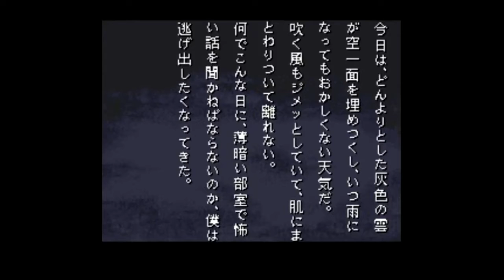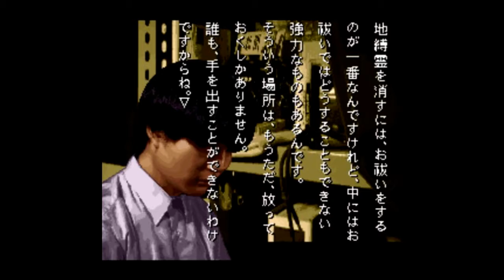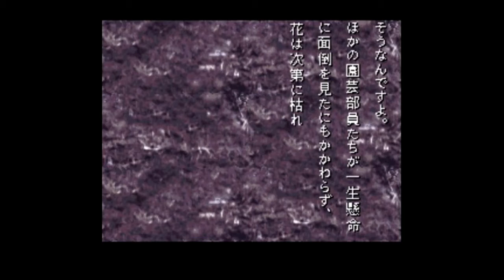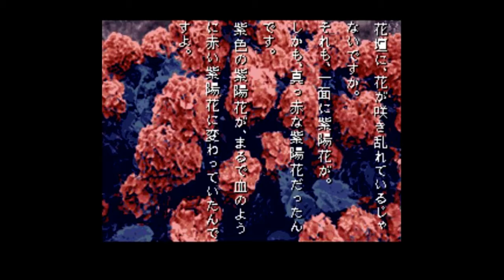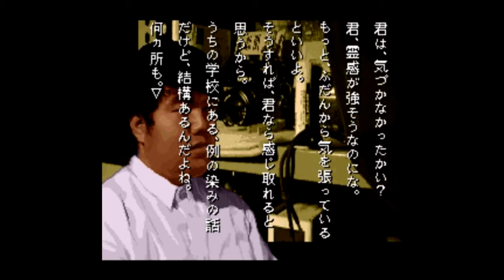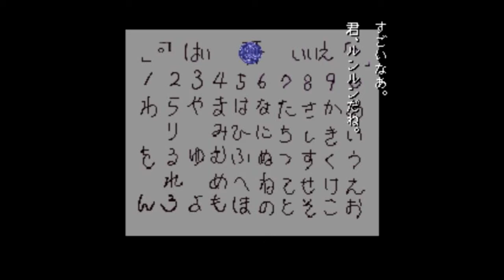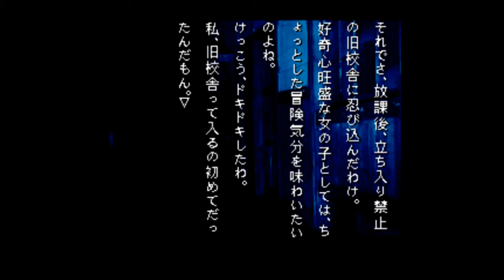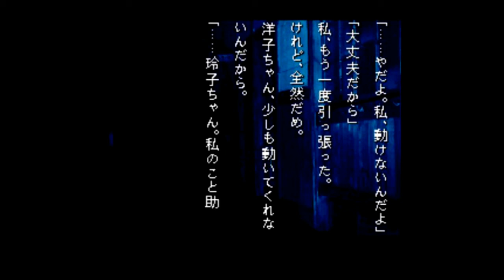#001 【学校であった怖い話】前編 殺●クラブとの戦い SF版【映画のように見るゲーム】～暑い日にどうぞ～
スーパーファミコンの学校のであった怖い話をまとめました！暑い日や暇潰しにどうぞ( ﾟ∀ﾟ)つ！

↓本チャンネルは扱うジャンルが広めなので専用にまとめた再生リストから見ることをおすすめします。(ゲーム系は下の方です)↓

【5分で寝れる 528hz睡眠用音源再生リスト 瞑想、集中等にも～ゲームを見ながらおやすみなさい～】

🎮️👇️ゲームストーリー再生リスト👇️🎮️

【龍が如く3ストーリーまとめ】
【龍が如く4ストーリーまとめ】
【幻想の輪舞ストーリーまとめ】
【天誅～紅～ストーリーまとめ】
【ディシディアファイナルファンタジー オープニングストーリーまとめ】
【龍が如く5ストーリーまとめ】
【天誅　参（3）】ストーリーまとめ
【金色ラブリッチェストーリーまとめ】
📺️長いCM(動物、感動系)まとめ📺️
【クロックタワー3ストーリーまとめ】
【ジョジョの奇妙な冒険～アイズオブベブン～ストーリーまとめ】
【東方紅舞闘Vストーリーまとめ】
【SFC ろくでなしBLUESストーリーまとめ】
【北斗が如く】ストーリーまとめ
【クライシス コア ファイナルファンタジー7ストーリーまとめ】
【ロックマンＤＡＳＨストーリーまとめ】
【テイルズオブエターニア ストーリーまとめ】
【PSP 怪談 新耳袋 まとめ】
【メタルギアソリッド1】
【SFC くにおたちの挽歌 ストーリーまとめ】
【デス・ストランディング　ストーリーまとめ】
【バイオハザード1ストーリーまとめ】
【初音ミク Project DIVA Future Tone DXの曲まとめ】
【バイオハザード2RE ストーリーまとめ】
【龍が如く6ストーリーまとめ】
【パラサイトイブ まとめ】

説明文の文字数が制限を越えそうなのでここで終わらせています！
ですが、まだまだ再生リスト内にゲームタイトルございます！ぜひ、再生リストを覗いてみてください！

追加予定
バイオシリーズ
他、有名タイトル等々
(2021年11月12日記載)